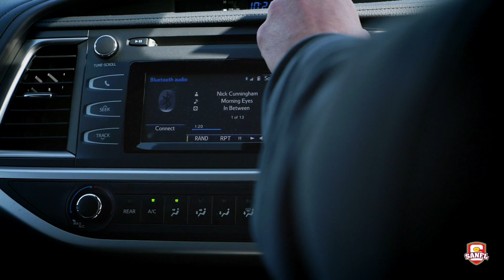Zane Kirkwood - Whatever it Takes Campaign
Learn more about Zane’s personal journey with mental health illness.
You can help by donating to Zane’s Whatever it Takes campaign, which includes his bike ride from Perth to Adelaide, for Breakthrough Mental Health Research Foundation